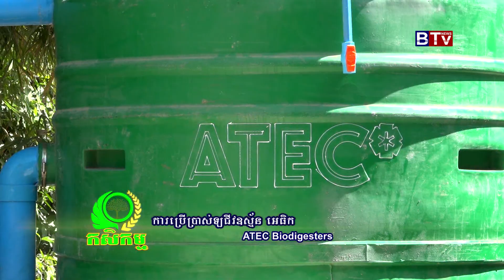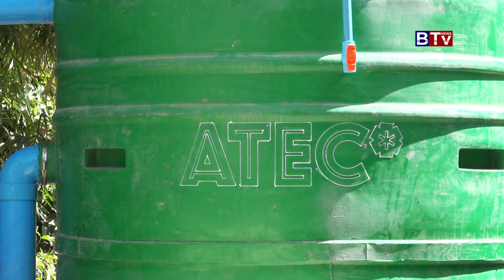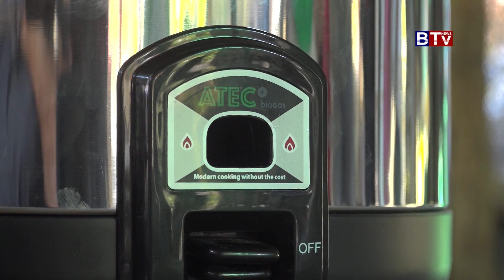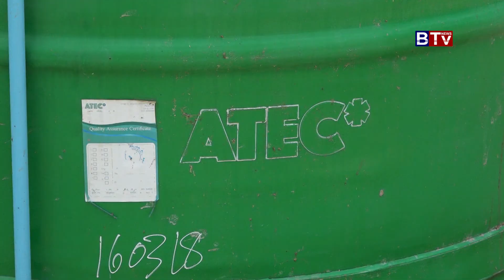AGRICULTURE_ATEC Biodigesters Vol 04